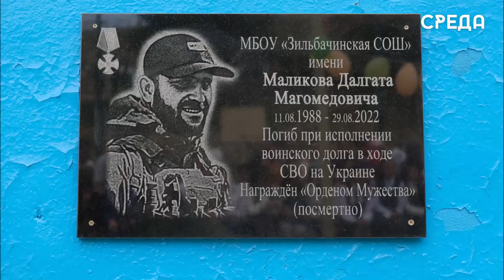Имя сотрудника Росгвардии, присвоили школе в Дахадаевском районе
В селении Зильбачи Дахадаевского района Дагестана прошла торжественная церемония присвоения школе имени выпускника этого учебного заведения, кавалера ордена Мужества, сотрудника СОБР «Ястреб-Каспий» дагестанского управления Росгвардии прапорщика полиции Далгата Маликова. Он погиб в результате исполнения служебного долга.

Началось мероприятие с приветственного слова руководителя школы Маммаци Гасанова.